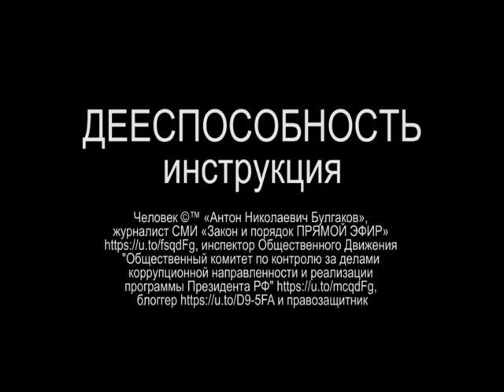ДЕЕСПОСОБНОСТЬ (инструкция) или ОТПОР КАРАТЕЛЬНОЙ ПСИХИАТРИИ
что делать если кого-то забрали и везут в психушку? даю инструкцию с первыми обязательными шагами.

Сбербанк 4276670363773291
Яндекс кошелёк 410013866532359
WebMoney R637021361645